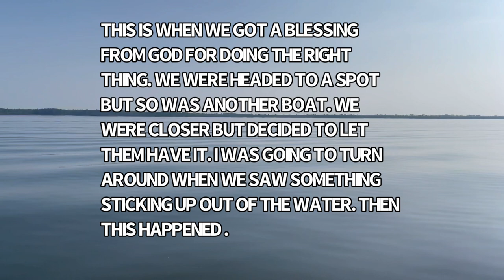Florida Inshore Saltwater Fishing. July 2023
Bringing it to you as real-time as we can. We made a quick trip down to Apalachicola July 4th weekend and had a blast catching trout and tripletail. Thank y’all for watching.